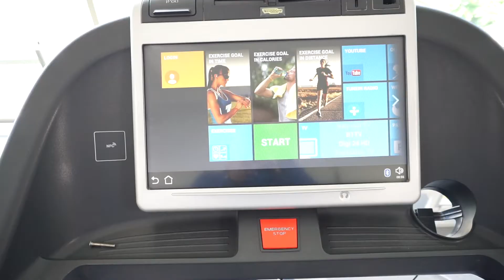Aria Plus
Aria Plus, Centrul de excelență în recuperare medicală și sportivă.
Descoperă Aria Plus - cea mai modernă secție de recuperare medicală și sportivă, care folosește terapii și tehnici inovative de recuperare.

Ce tratăm? Afecțiuni osteoarticulare și musculoscheletale și alte patologii din sfera următoarelor specializări:

✔️Recuperare Medicală și Sportivă – seniori, adulți, copii și sportivi
✔️Reumatologie
✔️Ortopedie și Traumatologie
✔️Recuperarea coloanei vertebrale
✔️Neurologie
✔️Diabetologie
✔️Nutriție

📞Detalii și informații la 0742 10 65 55